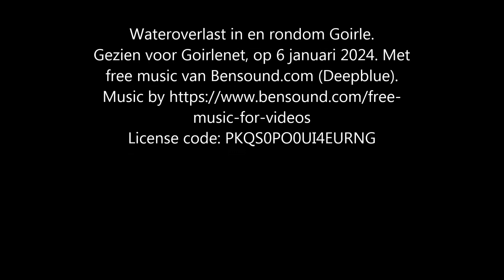Wateroverlast Goirle 2024 Goirlenet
Wateroverlast ook in Goirle in januari 2024. In de maanden oktober, november en december viel er gemiddeld drie keer zoveel regen als in een normale periode. Deze extreme regenval zorgde in en om Goirle voor overstromingen en onbegaanbare wegen en verbindingen.